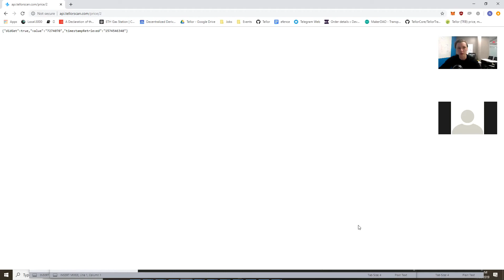Tellor Miner Call 11/26/2019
Updates to the miner (gas/macOS)
GPU miner by Xmas
New Tellor API (docs coming soon)
Tellor 101 Article
Radar Relay
Come work for TRB